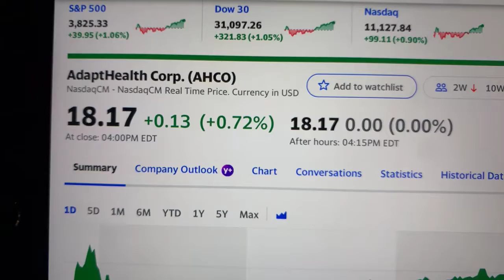🔴 AdaptHealth Corp. AHCO Stock Trading Facts 🔴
Coinbase Referral Funded Accounts Up To $300,000 To Day Trade